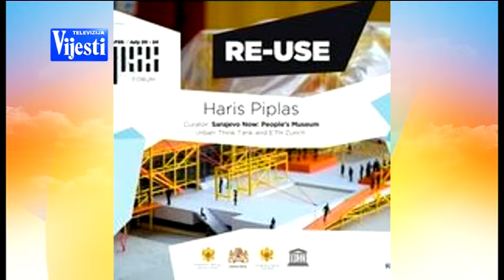Jovana Biga BOJE LJETA